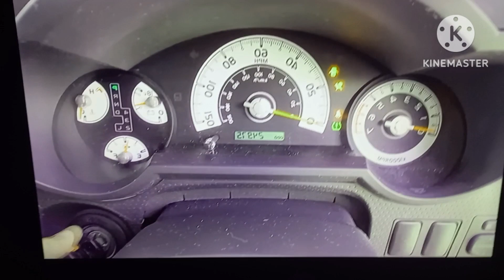2008 Toyota FJ Cruiser Chime in Diamond Major